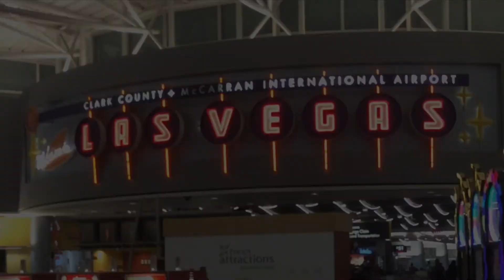Step one: leave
Début du Roadtrip première étape Las Vegas  et Valley of Fire.